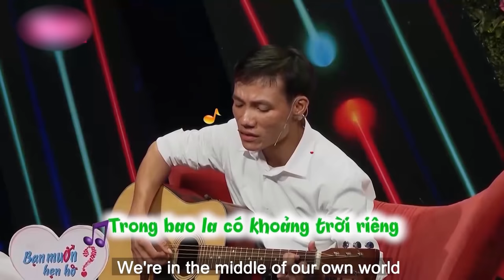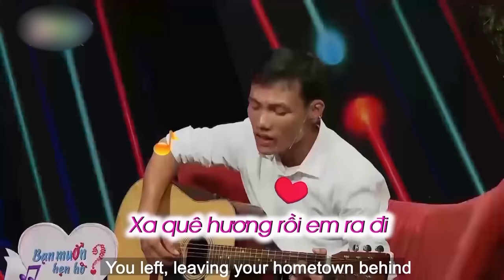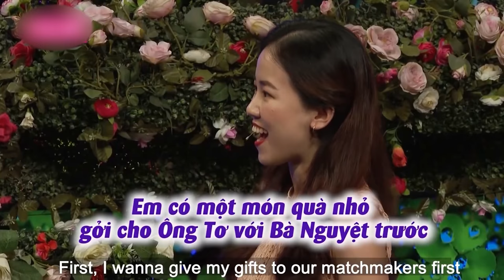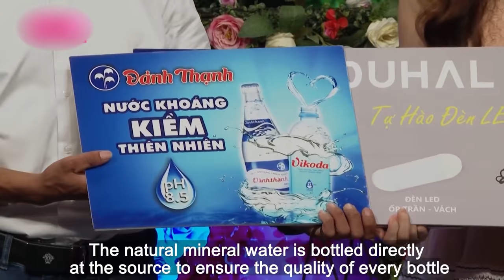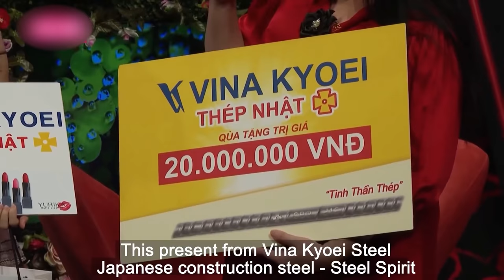Chàng trai BẤM BỂ NÚT chương trình để được QUỲ GỐI XIN HÔN bạn gái xinh đẹp